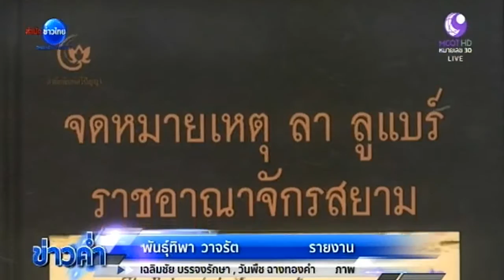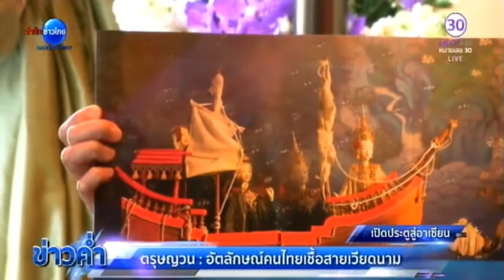เปิดประตูสู่อาเซียน : ตรุษญวน อัตลักษณ์คนไทยเชื้อสายเวียดนาม